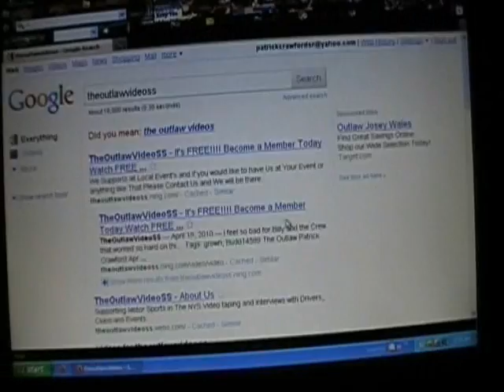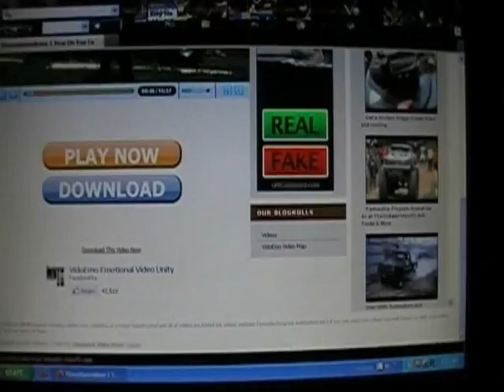VideoEmo Emotional Video IS STEELING MY VIDEOS off YOU TUBE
Here is a Link if they are steeling your video to TELL the Team about it I dont understand how someone can take someones video and put it up without asking them PLUS not using the YOU TUBE player really pisses me off that takes money from me and YOU TUBE and adsence how fair is that this is MY WORK not yours to take and do as you please with your Owen Players .. I will find out how this happened and someone will have to pay the price for this one ...